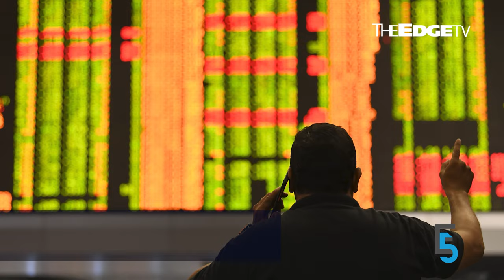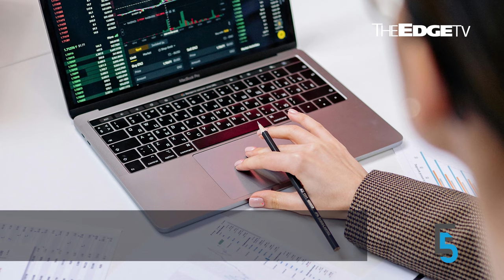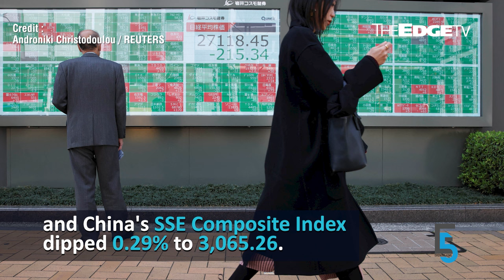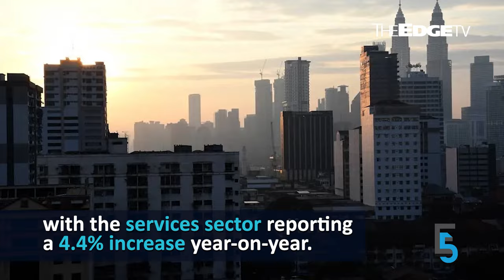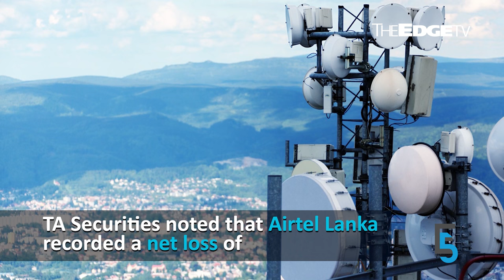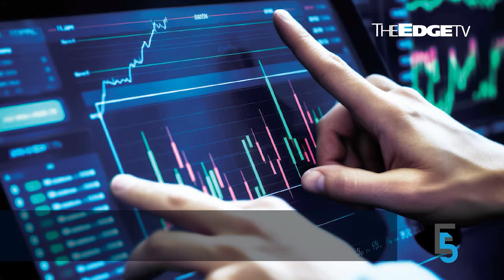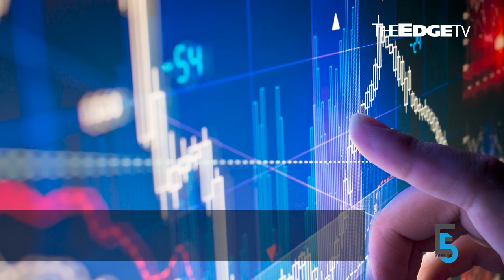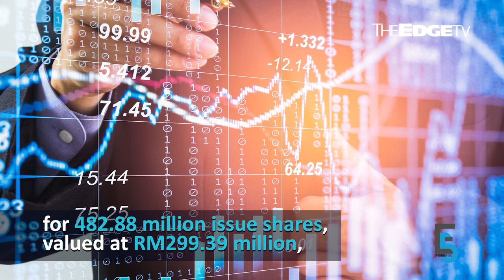EVENING 5: Bursa ends mixed amid weak regional sentiment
In today’s edition of Evening 5:

0:06 Escalating Middle East unrest, hawkish US Fed shake regional markets
2:32 Malaysia's economy grew 3.9% in 1Q2024, advance estimate shows
4:02 Axiata merger with Bharti Airtel raises earnings concern — analysts
5:51 Awantec shares plunge as much as 53%, intraday short selling suspended
7:33 Main-Market bound MKH Oil Palm’s IPO oversubscribed by 8.43 times